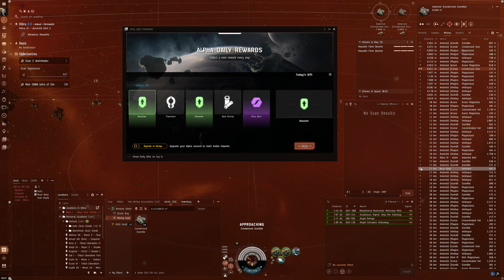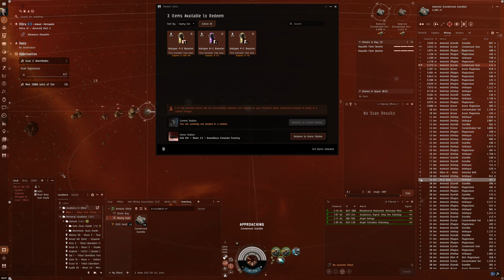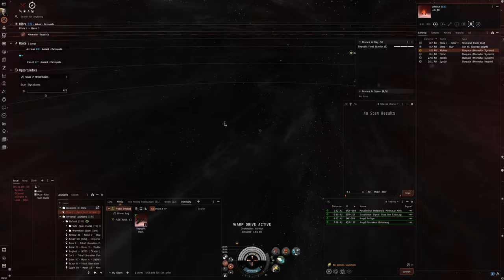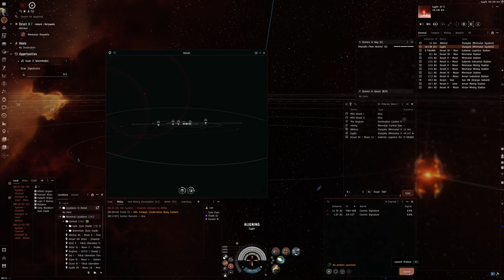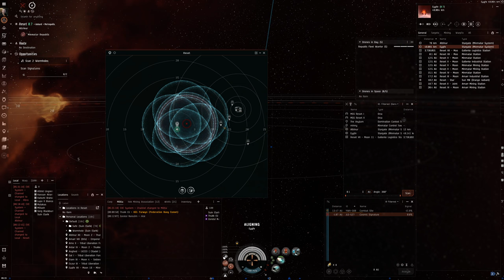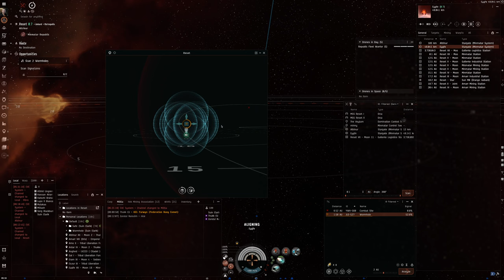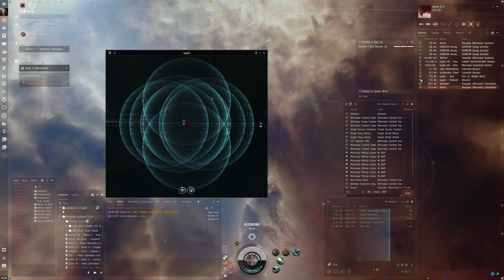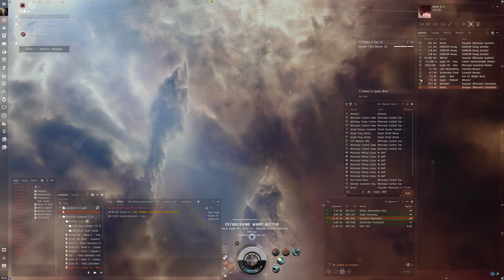Hello World: EVE Online Alpha Experience, Day 640